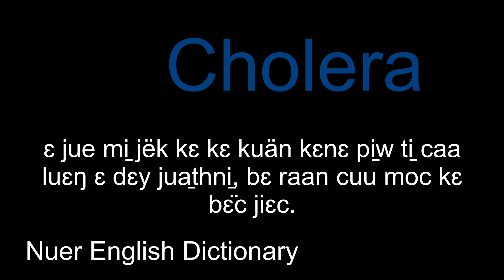meaning of cholera in nuer language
thoknath News
Ruaacni̠ kɛ thoknath

Nuer Online is an Online channel that helps to Entertain people, it's a Mixed Channel - Education tutorials, Gospel videos, Secular music, Local  Film etcetera.
Everyone Has Value and Nuer Online did make it a priority to value every video composed by anyone, Nuer Online it's like a library and the main goal's to reach out to everyone. Your values are the things that you believe are important in the way you live and work. ... When the things that you do and the way you behave match your values, life is usually good – you're satisfied and content. But when these don't align with your personal values, that's when things feel wrong and Nuer Online's bringing you voices from the voiceless.